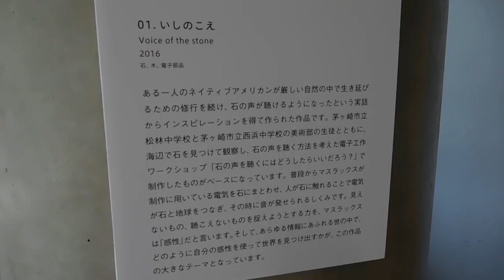DSCN8996茅ヶ崎美術館20180617いしのこえ by MATHAX